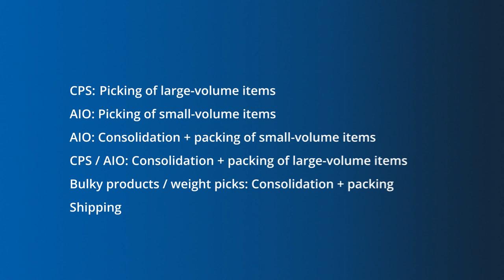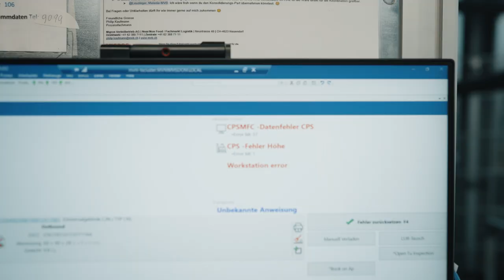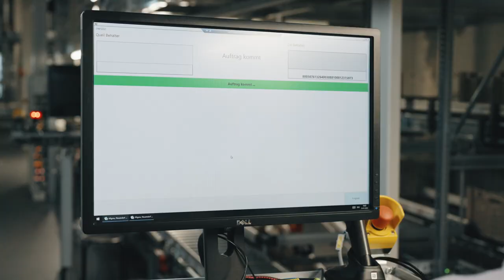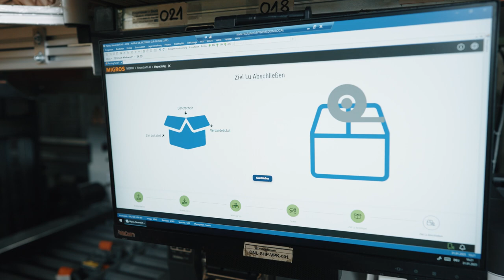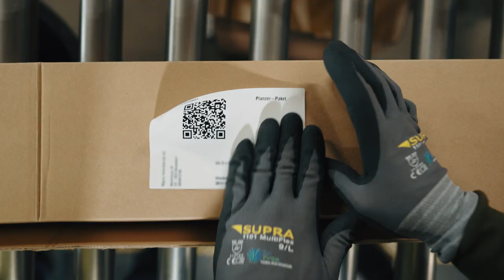Material Flow E-Commerce Process | WITRON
Economic WITRON E-Commerce Solutions:
High flexibility in picking, consolidation and packing are crucial prerequisites for an economical e-commerce process. WITRON has successfully implemented an innovative end-to-end solution at the MIGROS distribution centre in Neuendorf.